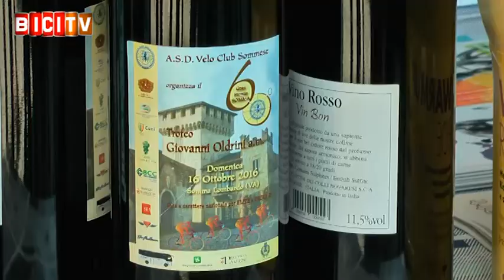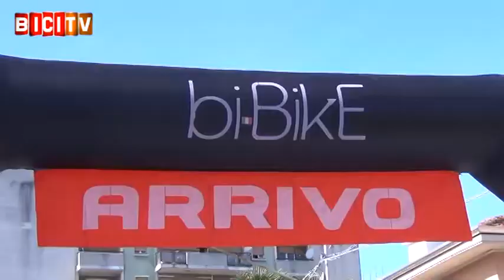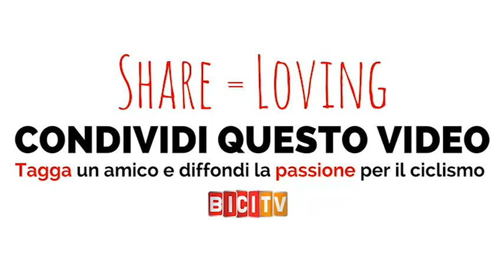Michael Bresciani vince il 60° Gp Somma